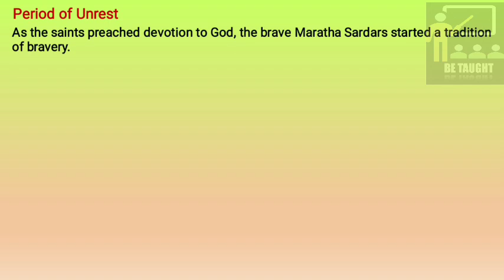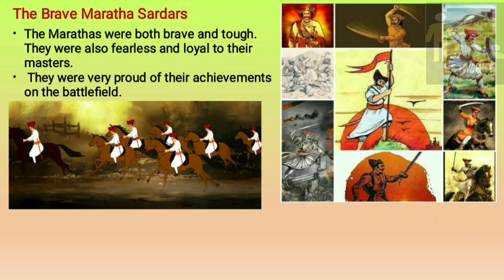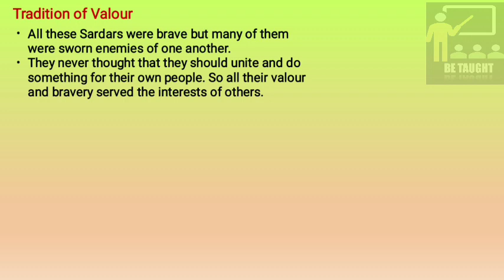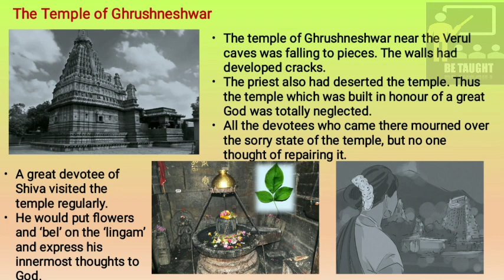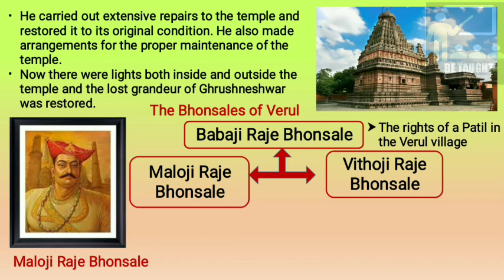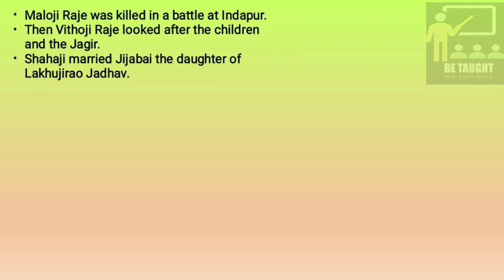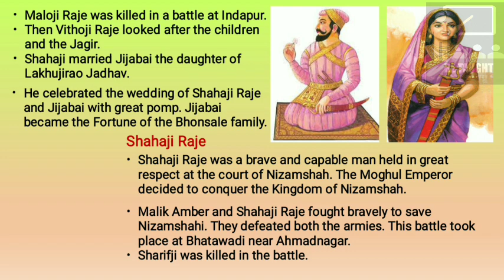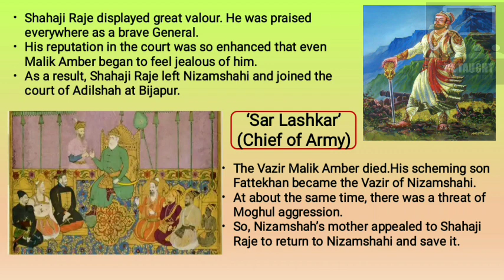Maratha Sardars - The Famous House Of The Bhonsales | Std 4 | E.V.S 2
This lesson tells us about the brave and famous Maratha Sardars and their work . The video is explained in a very simple and easy manner. It includes:
1. Period of Unrest
2. The Brave Maratha Sardars
3. Famous Maratha Sardars at the courts of Ahmadnagar and Bijapur
4. Tradition of Valour
5. The Temple of Ghrushneshwar
6. The Bhonsales of Verul
7. Shahaji Raje